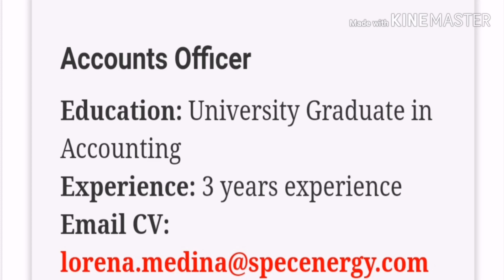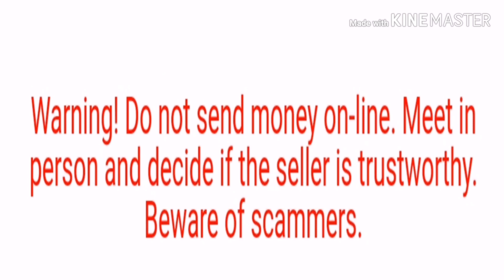Dubai / UAE JOBS Dishwasher, cleaners, packing helpers, Office boy, male / Female apply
Your query
Office boy
Cleaners
Dishwasher
Packing Helpers
Electrician
Ac Technician
Receptionist